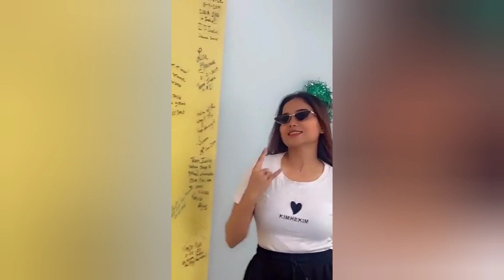Manisha Rani new project with Snapchat🥳Manisha spot at Snapchat office